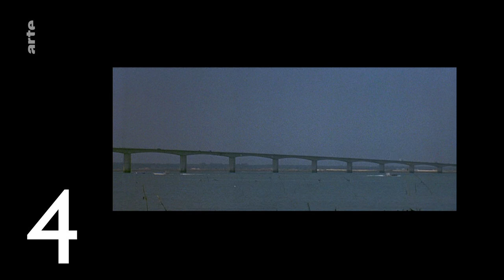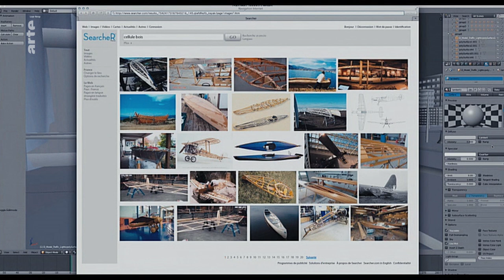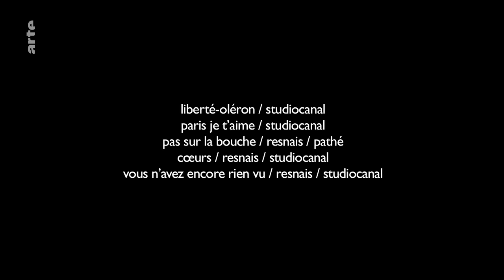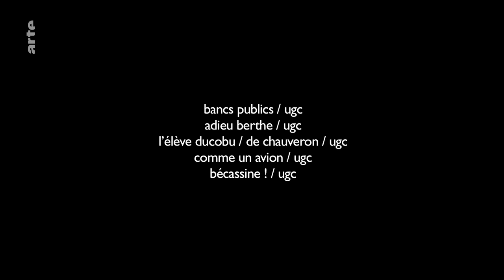C'est quoi Bruno Podalydès ? - Blow Up - ARTE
La sortie cette semaine de Bécassine nous a donné envie de poser cette question simple : c’est qui ou plutôt c’est quoi, déjà, Bruno Podalydès ?